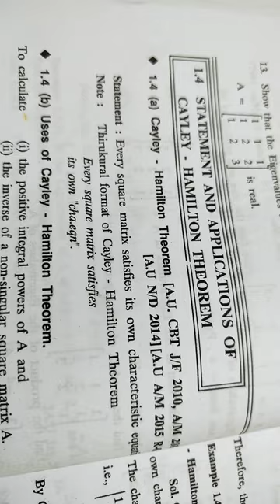cayley Hamilton theorem in thirukkural format 😅 | matrices | engineering mathematics